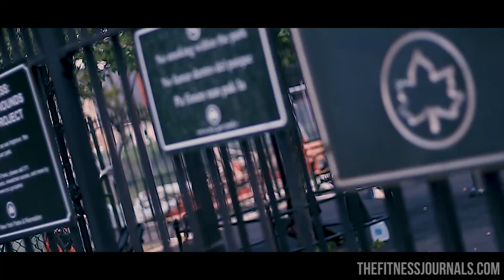Weighted Calisthenics Training With Akeem Supreme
This is weighted calisthenics training with Akeem Scott Supreme at Wingate park the day before the UFL calisthenics competition at Coney Islands Ford Amphitheater. We put in some reps and sets in pull ups, push ups, muscle ups and doing some weighted pull ups and dips with a brick since we couldn't find any plates.

This is old school calisthenics training. The basics. Reps and sets! Akeem is a heavyweight calisthenics athlete who has already made his mark in the calisthenics game, he is now a professional physique competitor and has won several physique competitions. Calisthenics has built a great physique for him to start off with!